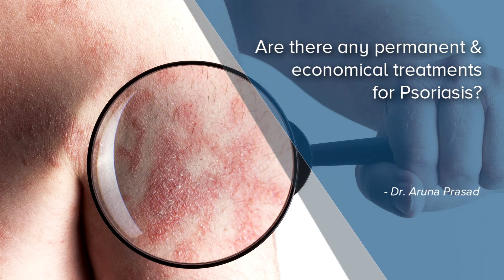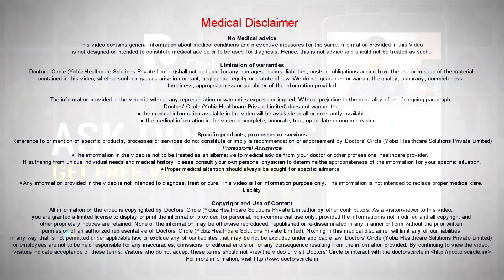Are there any permanent & economical treatments for Psoriasis? - Dr. Aruna Prasad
There is no complete cure for this. It can only be controlled by cheap medications or most expensive medications like biologics. Anything you use is only to control the condition. You cannot cure the condition. It will always continue to be there. There will be remissions and exacerbations induced by weather, stress and so many other factors which will worsen it or reduce it. Methotrexate is still the cheapest method to treat psoriasis. Anything other than that like immuno suppressants, biologics or immuno photo therapy are little expensive.